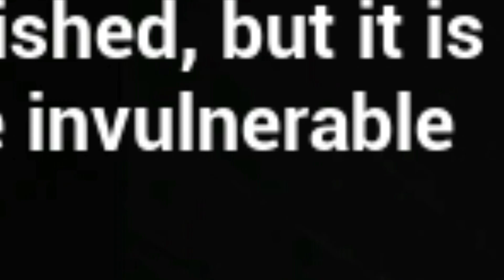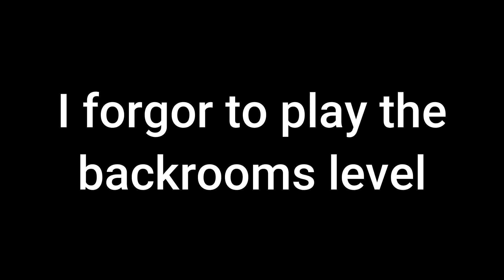I played the BEST low-budget games